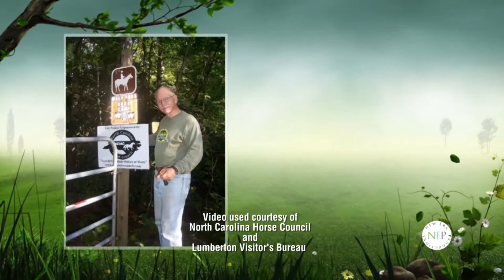Carolina Hoofbeats TV Cowboy Up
Carolina Hoofbeats TV looks at all aspects of the equine industry in North Carolina. This vital part of our agricultural system plays an important role in all 100 counties of our state and continues to grow. This week's episode is down in Lumberton, NC for the Southern Horse Festival Cowboy Up event.
Cowboy Up Description - Our premier episode aired August 4. This episode takes a look at the North Carolina Horse Council's Cowboy Up event held in Lumberton, NC at the Southeastern Agriculture and Events Center this past September.